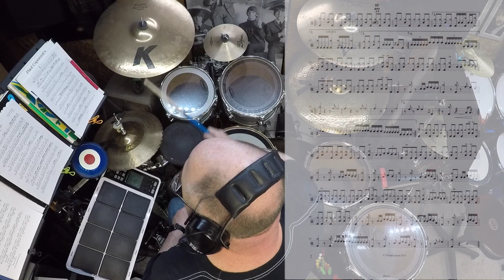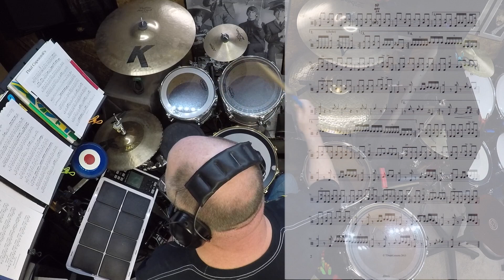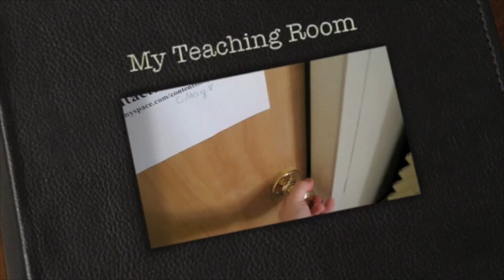Rush - Fly By Night -JOEDRUMS2112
This is a Slowed Down Performance of Rush's FLY BY NIGHT.
No music just drums only. If you have any questions on this video, just drop me a line in the comment section. Keep Rockin' JOEDRUMS2112